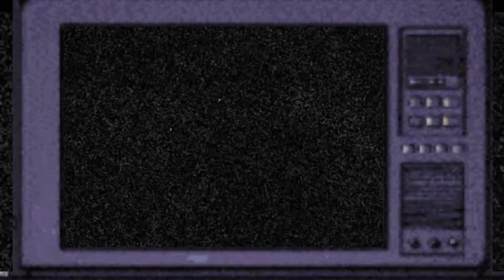True Lies (Sega Genesis) Pt.9